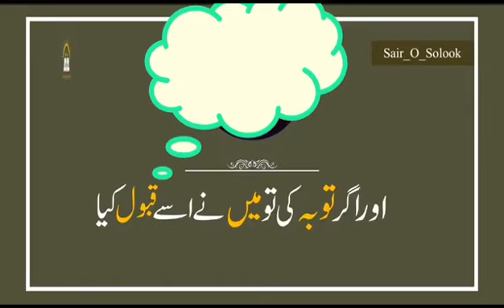HADIS UL QUDSI...MUST Liston once completely..